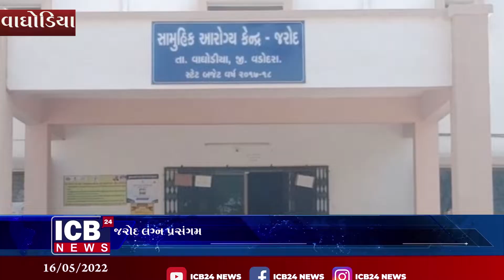JAROD : જરોદ લગ્ન પ્રસંગમાં જતા બેન્ડબાજાની પિકઅપ વાન પલટી ખાતા અકસ્માત